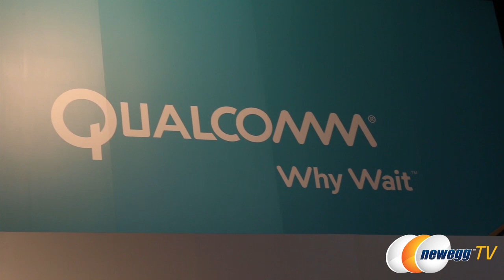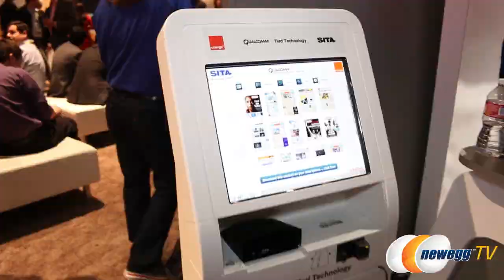MU-MIMO 802.11ac & 60GHz 802.11ad - Qualcomm CES 2015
- Credits -
Presenters: Steve
Camera: Tina
Post-Production: Anna